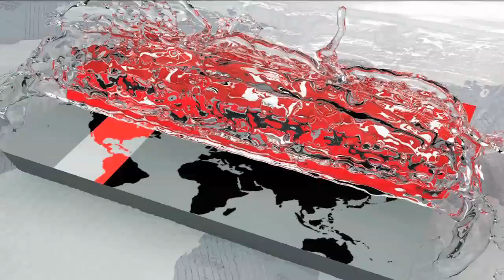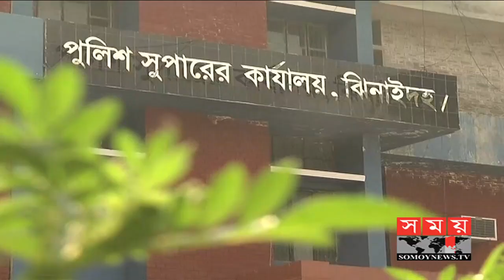ঝিনাইদহ-৩ আসনে জামায়াত নেতাকে মনোনয়ন দেয়ায় ক্ষুব্ধ ভোটাররা | Jhenaidah News Update | Somoy TV